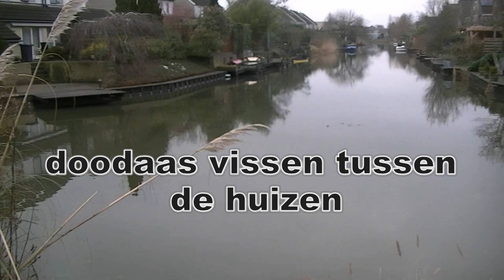doodaas vissen tussen de huizen + uitleg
in deze video heb ik een half uurtje gevist met doodaas maar toch met resultaat like me facebook pagina
voolge me op insta gram en aboneer op mijn kanaal ;)